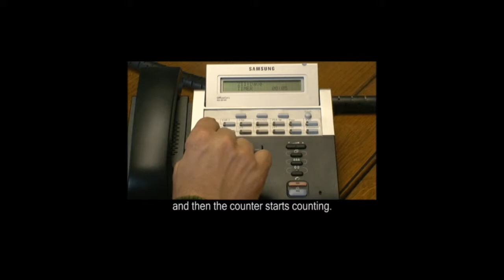Timing a Call on Samsung Telephone Systems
Click in and out in pursuance of extended free films. This footage is solely 1 of a column of sixty-four films that boost users to understand how they can do an abundance of alterations to Samsung telephony platforms precluding the requirement of engineers.

Telephone Systems Direct make available discounted equipment, componants and installations right through the UK. Platinum Partners of the Korean conglomerate and have been from the time of 1992.

The videos were created to hand down users the grasp that can save them hours and money. If you are not sure that you altogether understand an instruction then it's sensible that you speak to a schooled whiz to achieve your work.